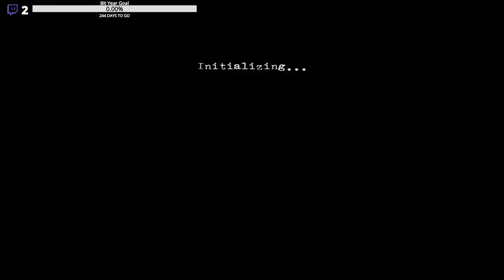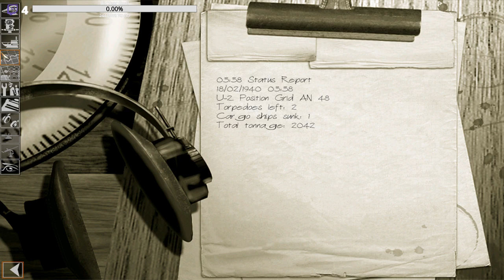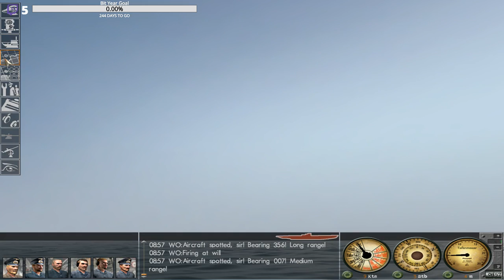Silent Hunter 3 Career mode